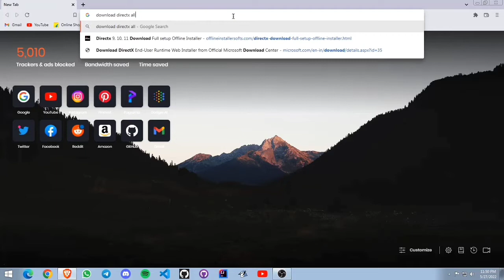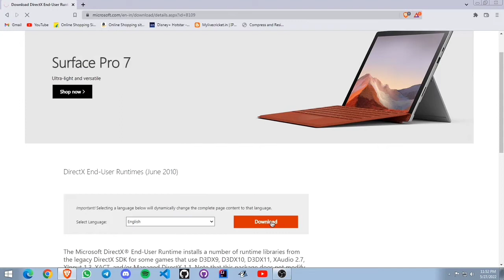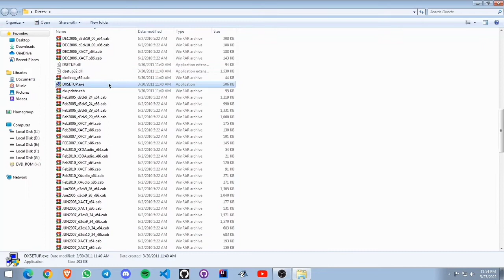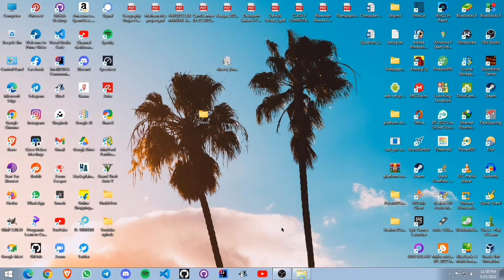Download and Install DirectX all in one[English] || All versions offline installer || Guide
In this video I have shown how to download and install DirectX on windows PC.